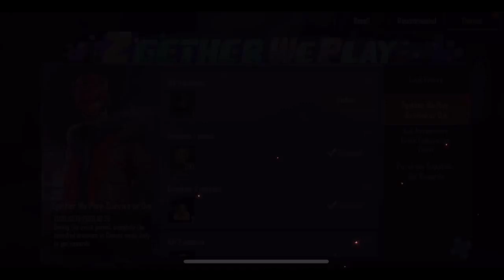TEST SEASON 12 PUBG MOBILE / ដាក់​10$បាន​ខប់ៗ​☺